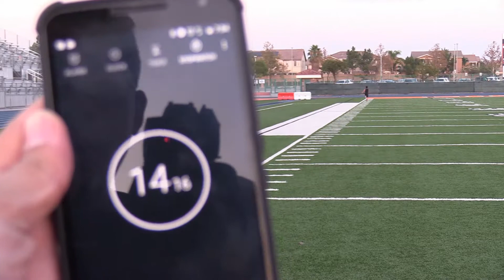Isaiah Caleb Dolloso 9-Year-Old - OFFSEASON GRIND - 9-7-2017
ERHS - Eastvale, CA